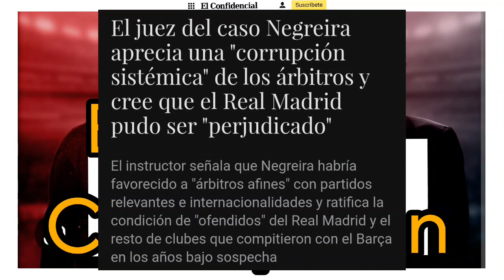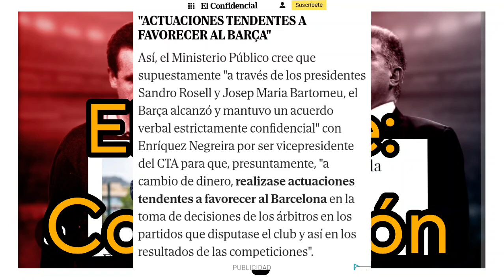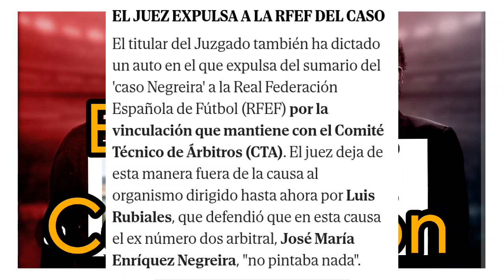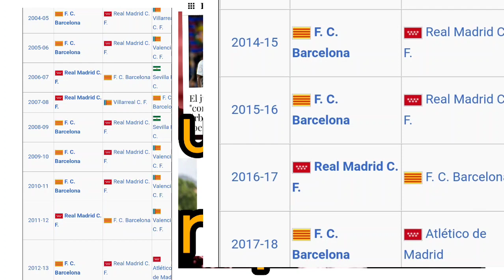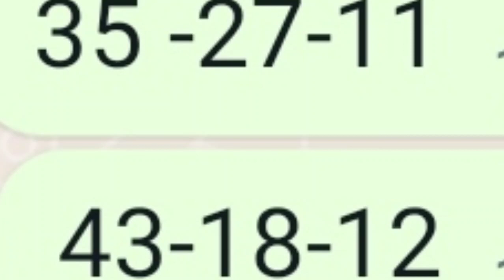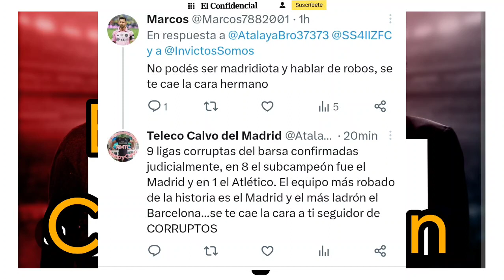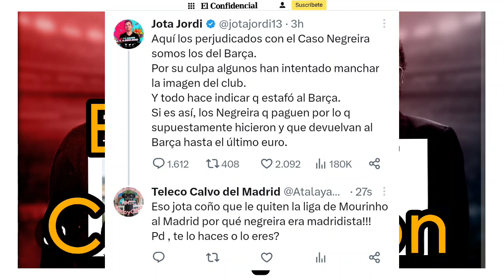‼️‼️Debería perder 9 ligas por corrupción,‼️El juez ve corrupción sistémica arbitral. Negreira gate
El confidencial filtra la noticia del siglo el juez ve indicios de corrupción arbitral sistemica , insta a la guardia civil a investigar, expulsa a la federación de la personación en insta al resto de clubs a personarse.

Analizo lo que sería la justicia, quitarle los títulos, y lo que pasará.. referencia a pulp fiction.
y sigo con lo del cornuto contento
 en base a intervención de tomas roncero en el chiringuito

Peton quiere a España menos que odia al Madrid es un cornudo contento